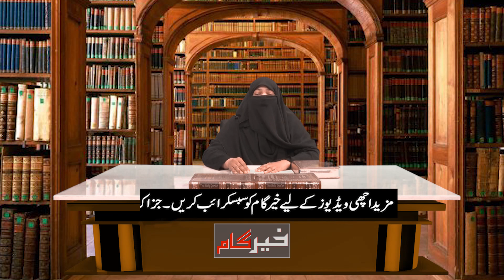Falsafa Shahadat Hazrat Imam Hussain RA - Khair Gaam